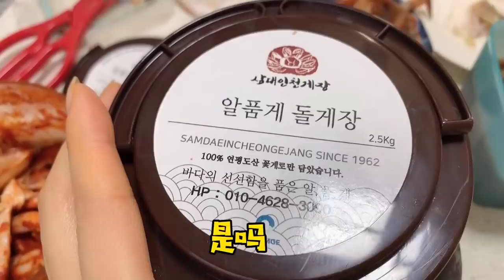韓國老公的後輩是醫生，一月工資120000，最大目標：找個中國女友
这是一期之前在西瓜发布的库存视频哈   看过的可以忽略~